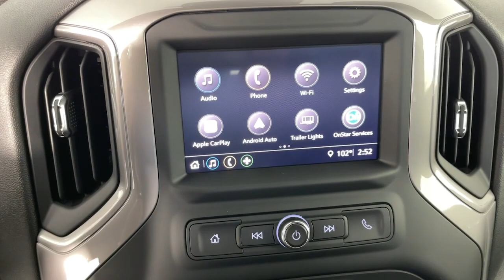2022 Chevrolet Silverado_1500 Pasadena, Glendale, Los Angeles, San Gabriel Valley, Monrovia D36646R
Summit White Used 2022 Chevrolet Silverado_1500 Custom available in 721 E. Central Ave., Monrovia, California at Sierra Chevrolet. Servicing the Pasadena, Glendale, Los Angeles, San Gabriel Valley, Monrovia, CA area.

Sierra Chevrolet
721 E Central Ave

Certified !!Summit White 2022 Chevrolet Silverado 1500 Custom RWD 8-Speed Automatic 2.7L Turbo 8-Speed Automatic Black Cloth 120-Volt Bed Mounted Power Outlet 120-Volt Instrument Panel Power Outlet 4-Wheel Disc Brakes ABS brakes Auto High-beam Headlights Brake assist Chevrolet Connected Access Capable Compass Custom Convenience Package Custom Value Package Deep-Tinted Glass Delay-off headlights Dual front impact airbags Electric Rear-Window Defogger Electrical Steering Column Lock Electronic Stability Control EZ Lift Power Lock & Release Tailgate Following Distance Indicator Forward Collision Alert Fully automatic headlights Hitch Guidance Lane Keep Assist w/Lane Departure Warning LED Cargo Area Lighting Low tire pressure warning Manual Tilt Wheel Steering Column OnStar & Chevrolet Connected Services Capable Outside temperature display Overhead console Premium audio system: Chevrolet Infotainment 3 Remote Vehicle Starter System Speed-sensing steering Tilt steering wheel Traction control Trailering Package Wheels: 20 x 9 Bright Silver Painted Aluminum Wi-Fi Hot Spot Capable Wireless Phone Projection.Chevrolet Certified Pre-Owned Details:* Powertrain Limited Warranty: 72 Month/100000 Mile (whichever comes first) from original in-service date* Roadside Assistance* Warranty Deductible: $0* Limited Warranty: 12 Month/12000 Mile (whichever comes first) from certified purchase date* Vehicle History* Transferable Warranty* 24 months/24000 miles (whichever comes first) CPO Scheduled Maintenance Plan and 3 days/150 miles (whichever comes first) Vehicle Exchange Program. SiriusXM 3-month trial subscription.* 172 Point Inspection